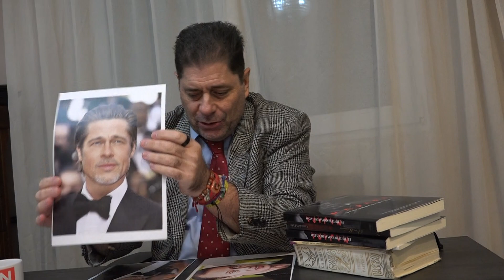sinambiguedad Ejercicio gráfico y jocoso para desmontar 3 mitos 2.0: feminismo, igualdad y racismo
En días pasado realicé este "juego" creativo —ante varias mujeres, muchas de ellas que dicen defender las posturas feminazis en las redes— para desmontar tres mitos que nos quieren inculcar a través de las redes: feminismo siglo XXI, igualdad (La gran mentira) y racismo.  Las respuestas fueron sorprendentes y las expongo con claridad en este vídeo. Espero que les guste. Gracias por sus opiniones.